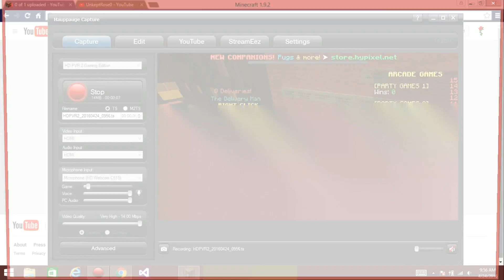(UnkeptRose0) Minecraft Pc Gaming #38 (Build Battle)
Hey guys welcome back to another video and today we are doing more Minecraft Pc Gaming! I want to thank you guys for helping me reach 20 subscribers!